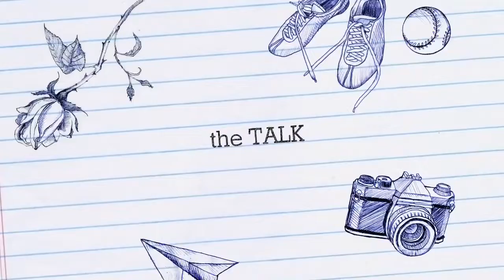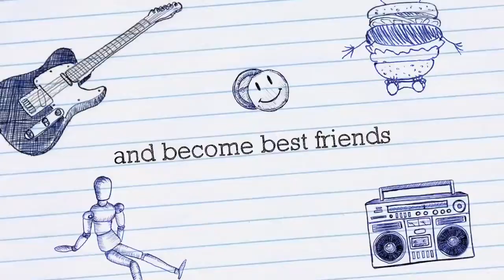ONL trailer (Ft. kevin, joy, rittie)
Unplanned getaway with the best people!